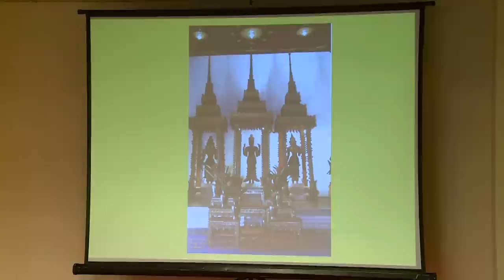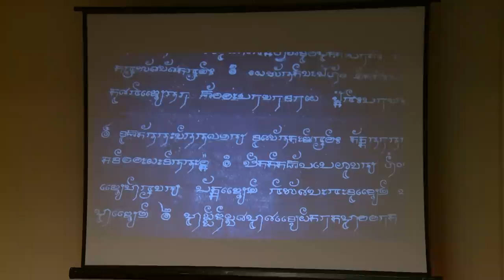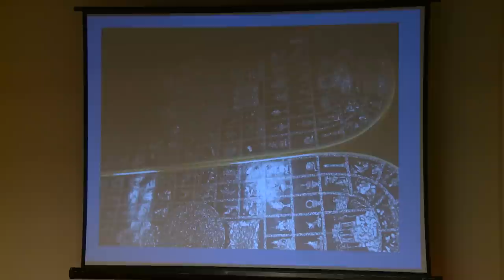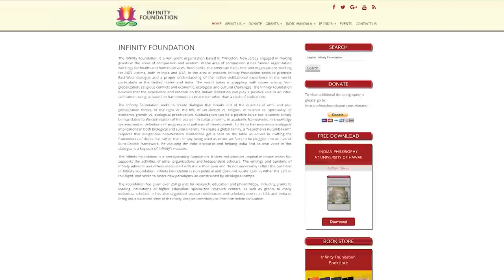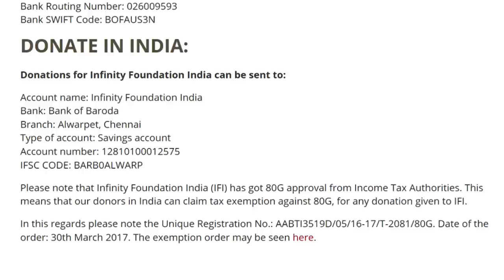Conflict Between Buddhism & Hinduism - Dr. R Nagaswamy